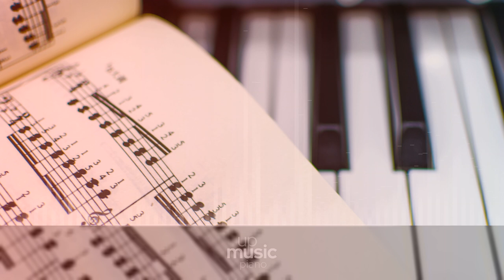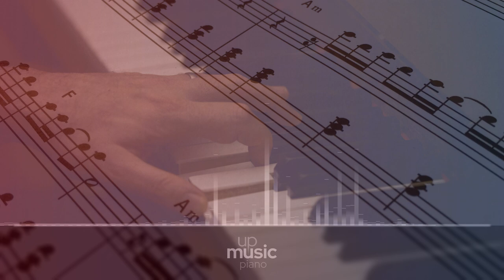Aquamarine, My Distant Blue, by Nihilore ∙ upmusic ∙ piano